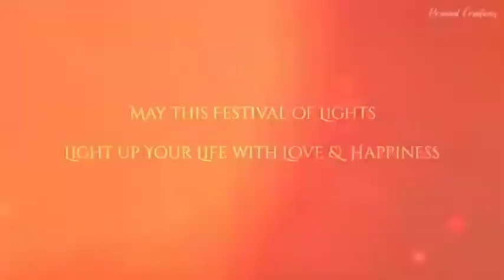PHN NEWS#અરવલ્લી-ભિલોડા A.P.M.C માર્કેટયાર્ડ તારીખ 30-10-2021 શનિવારના રોજ ભાવ પર એક નજર કરીએ.